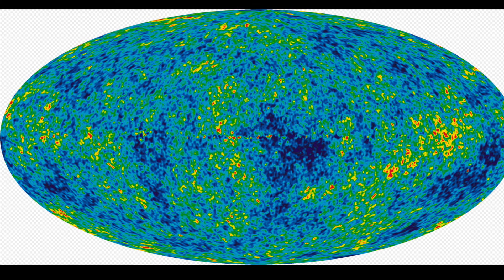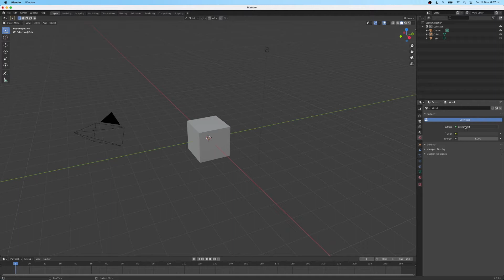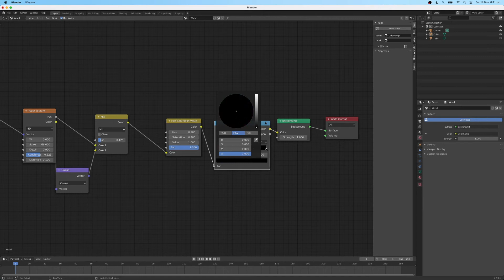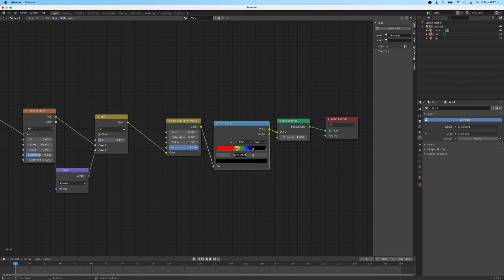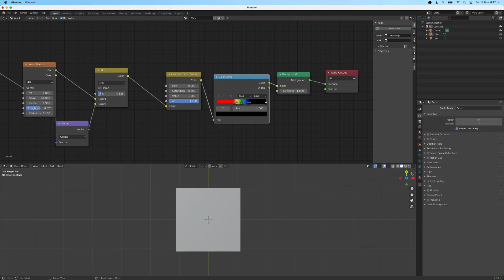Blender Tutorial - How to make the Cosmic Microwave Background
In this Blender tutorial, I will be demonstrating how to make a procedural cosmic microwave background sky texture in blender 2.9.

The cosmic microwave background is the radiation left over from the formation of the Big Bang. It is one of the strongest forms of evidence for the Big Bang Theory.